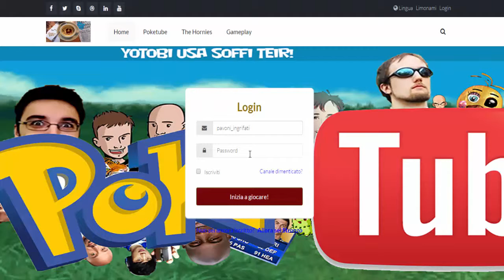NUCLEAR THRONE! Madonna che sfiga!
Ci proviamo di nuovo nel terribile mondo di nuclear throne, riusciremo a finire il gioco?